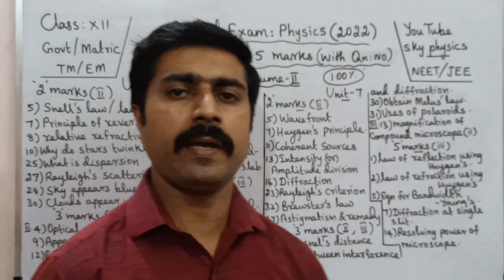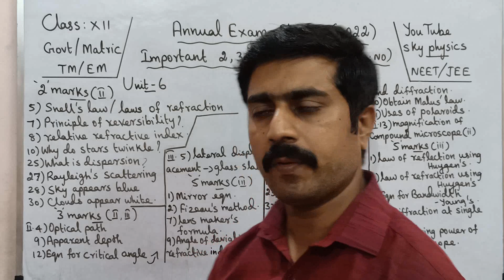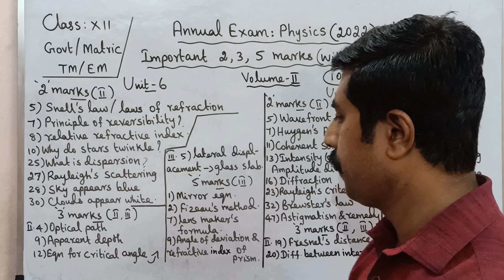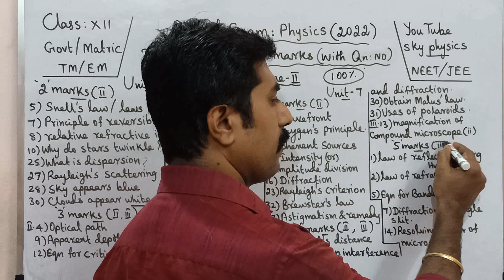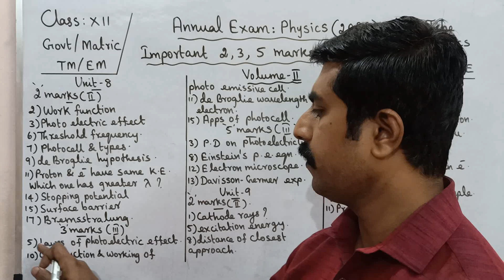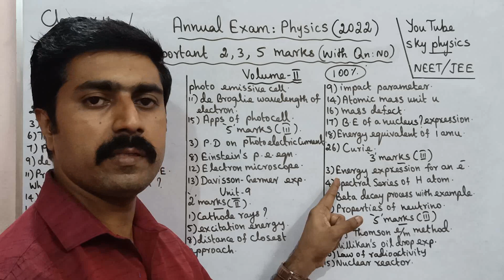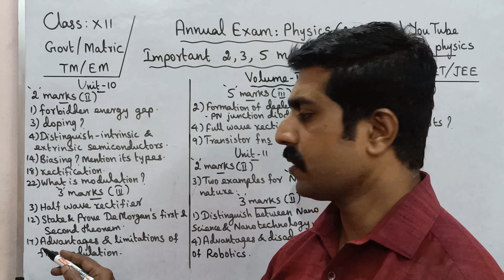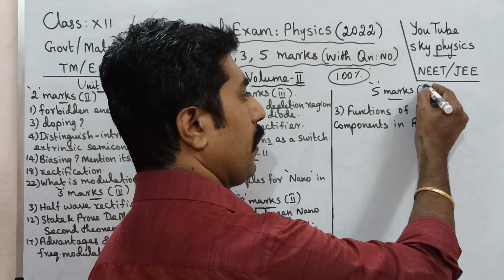Annual Exam 2022|Most important 2,3,5 marks|Volume 2|12 Physics|sky physics